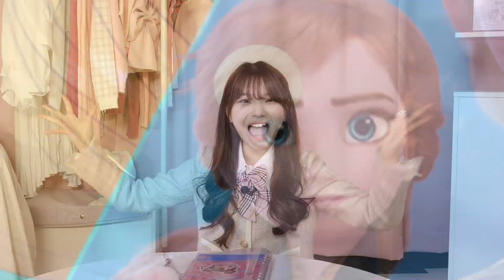캐리와친구들이 전하는 디즈니 키즈 오픈 축하❤ 🎉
친구들~😊
캐리와친구들이 특별한 소식을 알려줄게요!
바로 디즈니 키즈 채널 오픈!!
다양한 디즈니 캐릭터를 한 자리에서 만날 수 있는 키즈 채널로 함께 가볼까요?